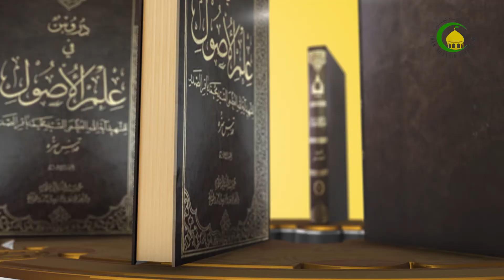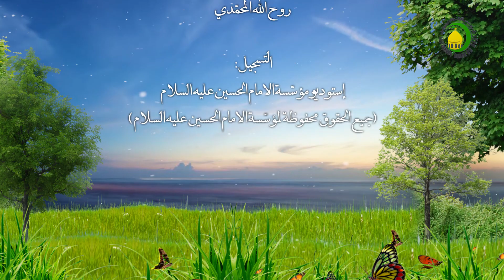186 الوجوب الغيري لمقدّمات الواجب - الأستاذ:سماحة الشیخ فلاح سبتي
دروس في علم الأصول، الجزء الثانی، الوجوب الغيري لمقدّمات الواجب...، ص252